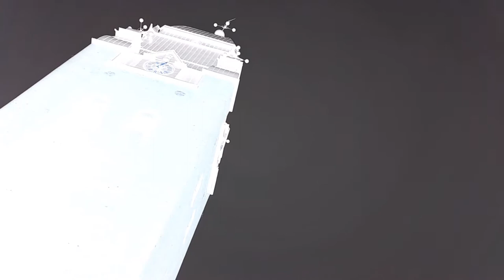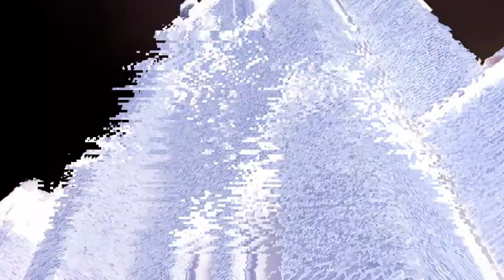"Rörelse - Förflyttning" konstfilm av William Persson Öberg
6 december 2017, Göteborgs Konstskola Måleri 1